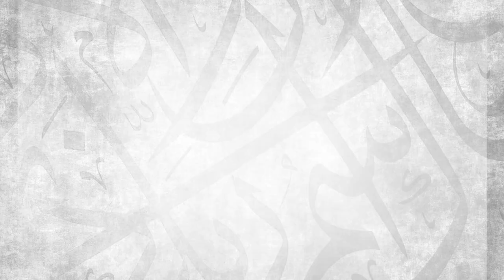Take Responsibility for Your Life || Ustadh Abdulrahman Hassan || AMAU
BarakAllahu feekum.